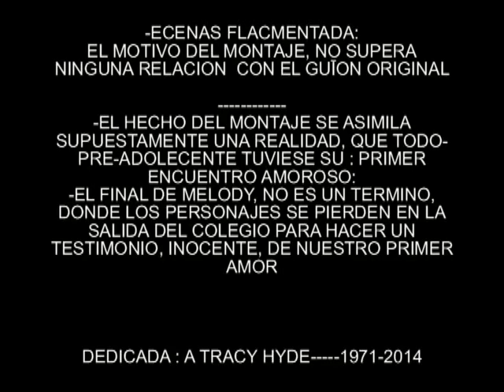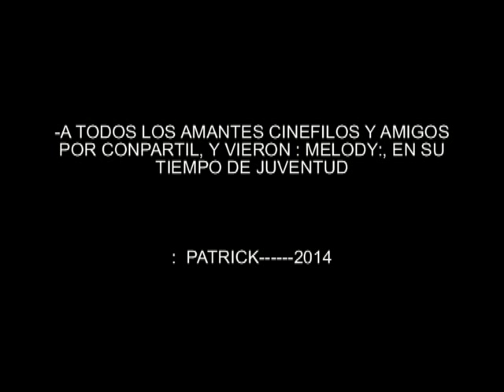MELODY PERKINS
el motivo de esta película:( melody). no tiene ninguna relación con el guion originan, es mas que nada, el recuerdo de un pasado, del primer amor de adolescente... el montaje del vídeo, flacmentado motivo por cual, el final.no es un termino, de una relación, amorosa.